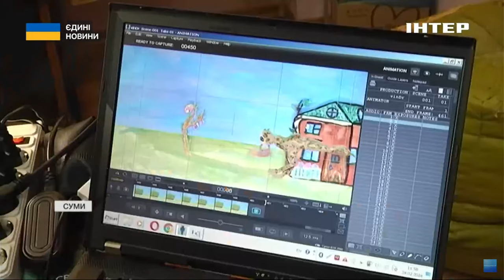У Сумах створили україномовний мультфільм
В Україні бракує мультиків українською! У малечі й досі є доступ в мережі до продуктів російського виробництва, або ж Західних мультиків, але з російським дубляжем. Для митців у Сумах це стало справжнім викликом! Вони об'єднались на базі студії та створили власний україномовний мультфільм. Кажуть, вийшов коротенький, але яскравий, подивімося!